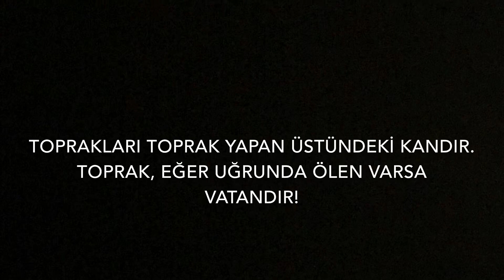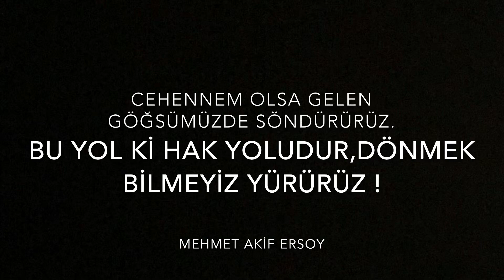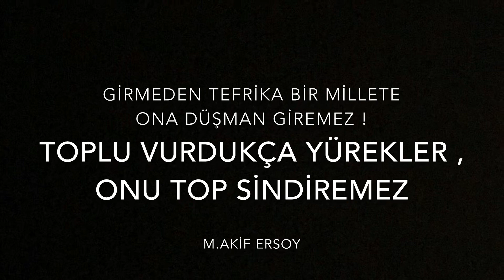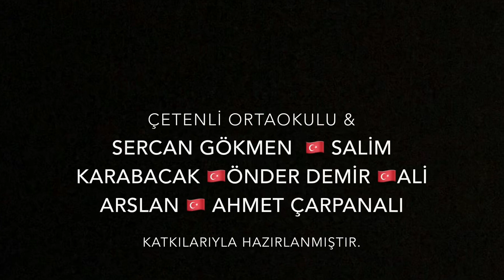Çetenli Ortaokulu 19 Mayıs